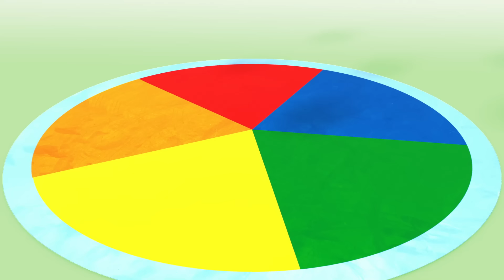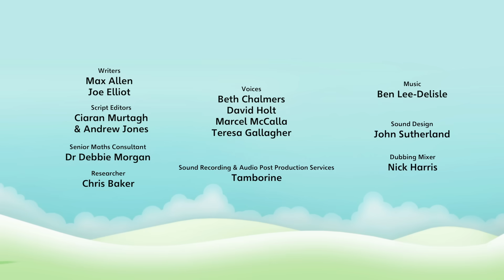Ten Green Bottles | Full Episode - S2 E15 | Numberblocks (Level 2 - Orange 🟠)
One of the bottles in Ten's collection accidentally falls off the wall, setting off a spectacular numbery hullabaloo. Learn to count down from ten by taking one away with the Numberblocks.